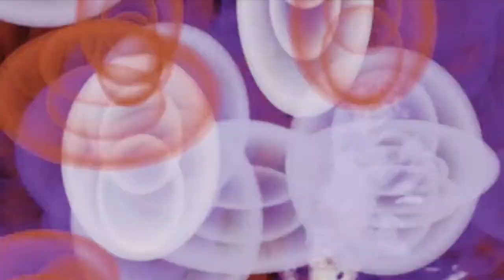The Dream Logic, Drunken Monkey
The Dream Logic
Drunken Monkey from My Black Arts LP
Recorded at The Cutting Room by Matt Craig 2014
Camille Gainer Jones, Drums
Jerry Brooks, Bass
Charles Compo, Vocals and Guitar
Eric Krasno, Lead Guitar
Jeff Miller, Keys

Created by Charles Compo